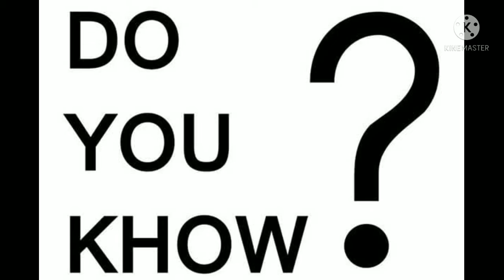# video#do you know 🤔Crab(Kekda)#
The Japanese spider crab(Macrocheira Kaempferi)is a species of marine crab that lives in the waters around Japan.